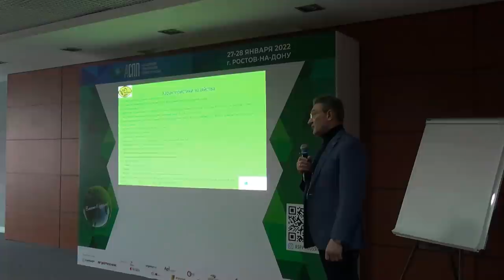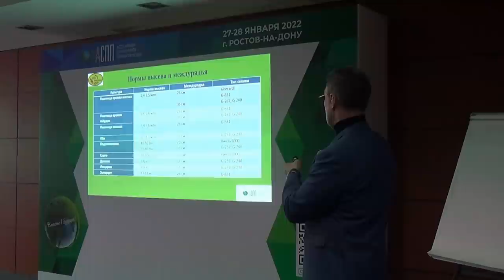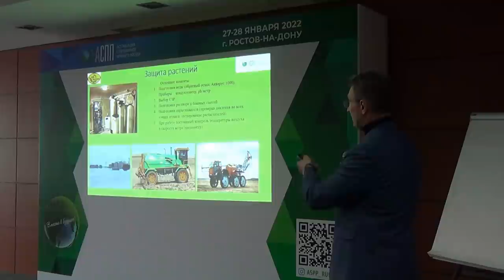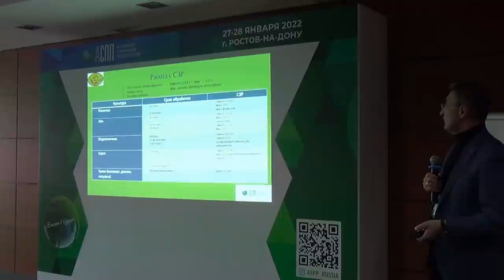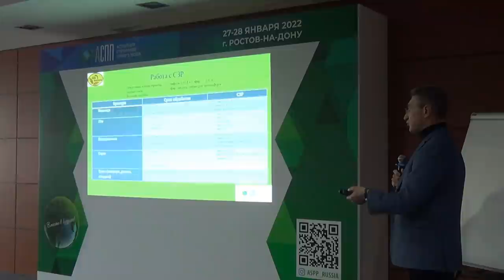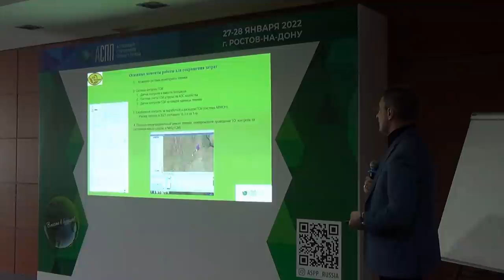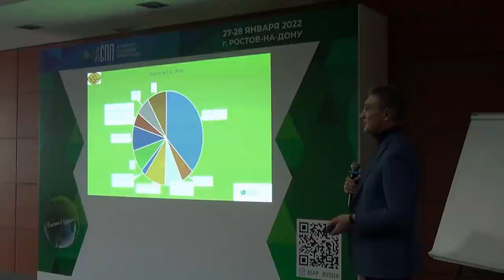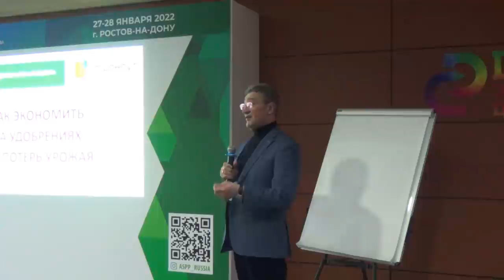Опыт прямого посева со средним количеством осадков 190 мм. Факторы, снижающие затраты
Выступление Николая Чуднова,  руководителя ООО "АПК Виктория" (Оренбургская область) в рамках "Международной зимней конференции АСПП 2022".

Николай Павлович говорит, что правильный севооборот позволит уменьшить болезни, снизит объем требуемых средств защиты растений. При технологии прямого посева на первом этапе затраты на средства защиты растений будут достаточно высокими. Подберите свой севооборот, свое решение на одном поле, с учетом особенностей региона и половина проблем будет решена. Еще важно понимать, что во время перехода, даже с хорошей сеялкой, сталкиваешься с определенными трудностями, связанными с состоянием почв. Когда Николай Павлович начал сев в первый год работы по нулевой технологии, очень огорчился - весной происходило забивание сошников, что приводило к некачественному посеву. А при посеве осенних культур с его количеством осадков почва к осени становилась пересушенной и жесткой, что не позволяло посеять культуры на достаточную глубину. На шестой год работы с севооборотом структура почвы восстанавливается, количество трещин, которые образуются в регионе при традиционной технологии, значительно уменьшается. Сейчас очень помогает севооборот — правильный выбор предшественника. В результате и сев проходит легко, семя без проблем ложится на необходимую глубину, дополнительная нагрузка на сеялку не требуется, и затраты уже, совершенно другие.